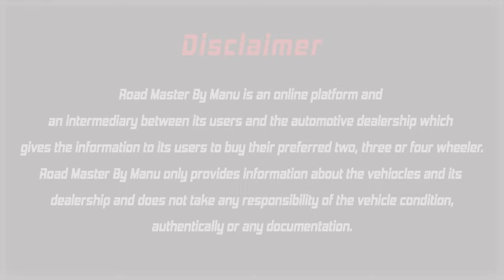ഇവരുടെ അടുത്തുള്ള ലോ ബഡ്ജറ്റ് വണ്ടികൾ തീരുന്നില്ല..... TRUST VALUE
Trust Value used cars

kollam ,  kerala

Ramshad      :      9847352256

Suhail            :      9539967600